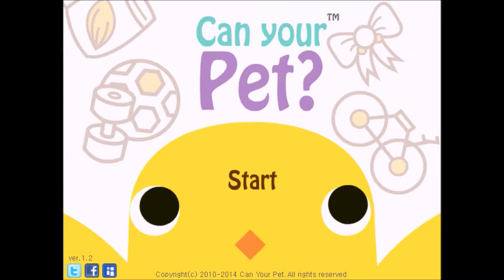2000TopGearDog Plays - Can Your Pet?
2000TopGearDog plays a game called Can Your Pet? It's good and cute or is it?